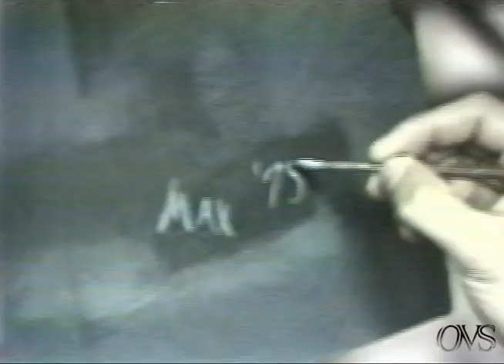WTOP TV-9 1978 Max Robinson Leaving The Station. Quasar VR-1000 Transfer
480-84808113